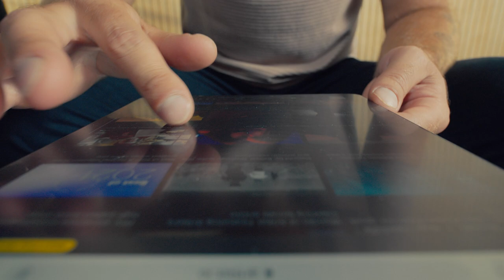Seminal - An Introduction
Introducing Seminal. A global copyright register to protect, license and sell creative intellectual property.
With Seminal, artists, galleries, and estates unlock lasting value beyond the canvas.

Featured art in order of appearance:
Grant Wood, American Gothic, 1930
Michelangelo di Lodovico Buonarroti Simoni, The Creation of Adam, 1512
Hiroaki Takahashi, The Great Wave off Kanagawa, 1831
Johannes Vermeer, Girl with a Pearl Earring, 1665
Vincent van Gogh, The Starry Night, 1889
Sandro Botticelli, The Birth of Venus, 1486
Eugène Delacroix, Liberty Leading the People, 1830
Gustav Klimt, The Kiss, 1908
Georges Seurat, A Sunday Afternoon on the Island of La Grande Jatte, 1886
Franz Marc, Genesis II (Schopfungsgeschichte II), 1914
Rembrandt, The Night Watch, 1642
Claude Monet, Madame Monet and Her Son, 1875
Hiroaki Takahashi, Katsuyama Neighborhood, 1831
Paul Cézanne, Picnic on a Riverbank, ca. 1873–74
Pierre-Auguste Renoir, Luncheon of the Boating Party, 1880-81
Hieronymus Bosch, The Garden of Earthly Delights, 1515
Wassily Kandinsky, Kleine Welten VII (Small Worlds VII), 1922
Blessing Ossom, Caught up in the Blues
Matthew Mifsud, Self Portrait (Linneas)
Kobi O'Connell, Sydney
Matthew Mifsud, The Furies
Ini Oluwa, A Journey Into Your Soul I
Sofia Palm, On The Outside Looking In
Rabinder Oraon, Golden Skull with Crown
Eduardo De Texia Sousa, Monkey At My Window
Iris Kwon, Juggling Life
Irene Hoff, Looking In